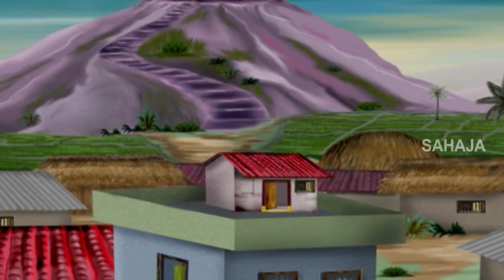Unity is Strength | A Bundle Of Sticks | Moral Stories For Kids | Mango Telugu Rhymes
Unity is Strength Story forms the best Moral Stories For Kids available only on Mango Telugu Rhymes Channel.